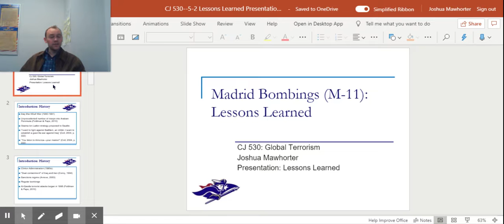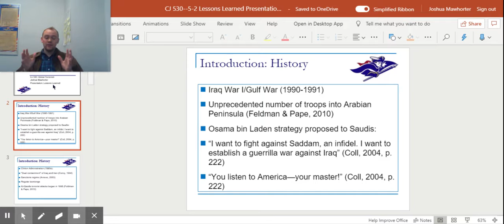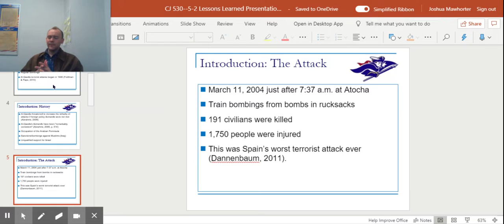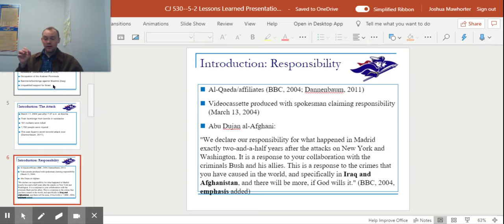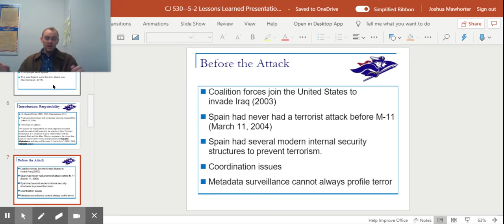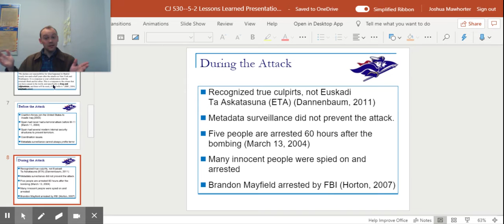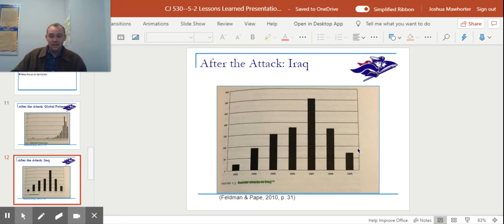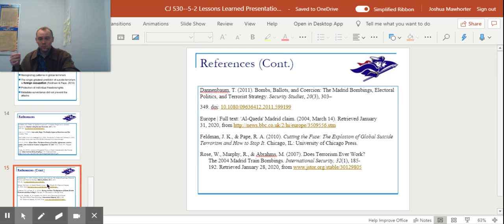Madrid Train Bombings (M11)